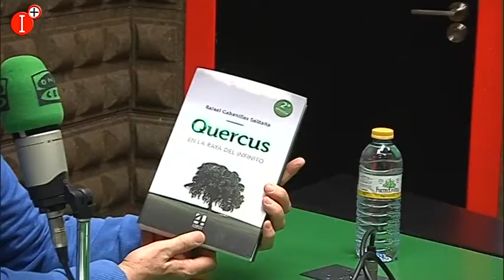MÁS DE UNO CON EL ESCRITOR RAFAEL CABANILLAS SALDAÑA 9 NOVIEMBRE 2020